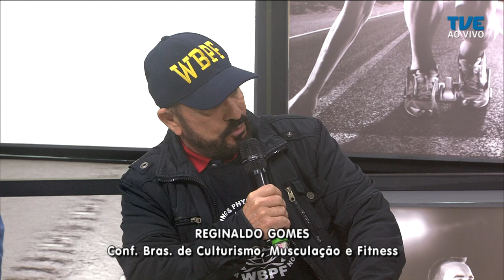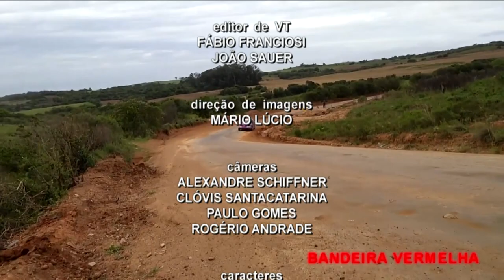TVE Esportes - 08/07/2022